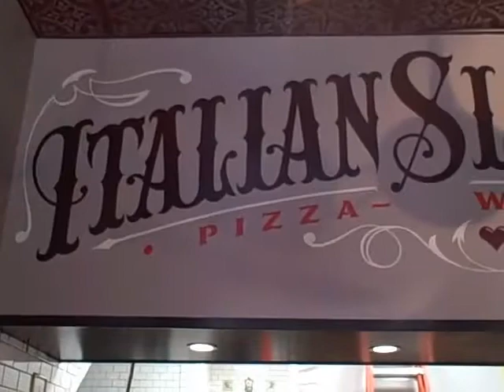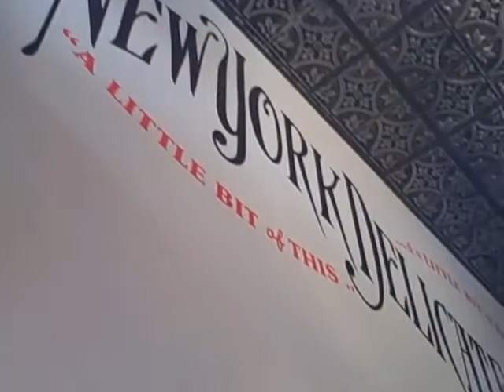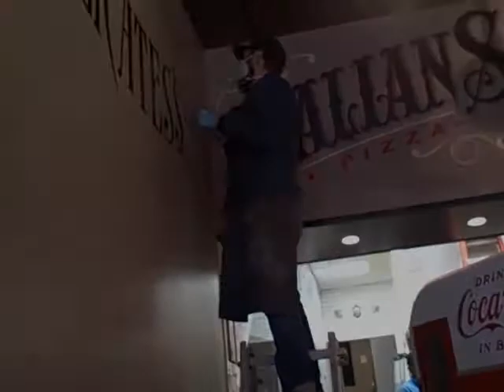Day 1, painting Tony's Pizza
Ken Davis and Josh Luke (on his penultimate day at New Bohemia), brush in some letters at Tony's Pizza in North Beach.